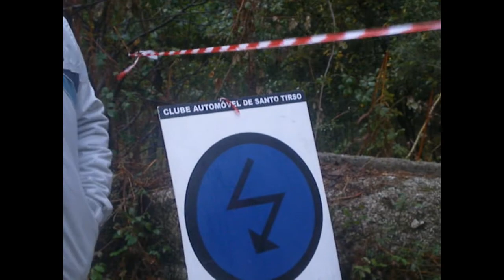Rally Terra de Bastos 2010 VISO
Rally Terra de Bastos 2010
wrc rally 2016 segala medan Autorennen usa xtreme sports
PEC 1 VISO カンピオナートムンドラリー2016